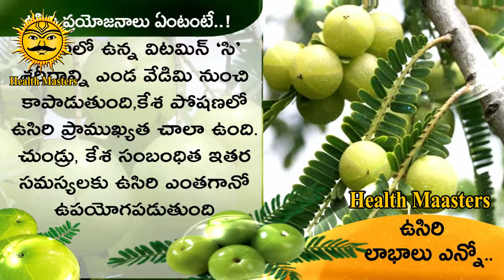ఉసిరి ఒక్కటి చాలు ఎన్నో రోగాలు నయం చేయడానికి | Health Tips in Telugu | Health Masters